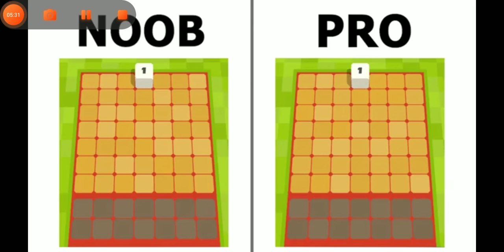Lets Play Geometry Dash World Part 2